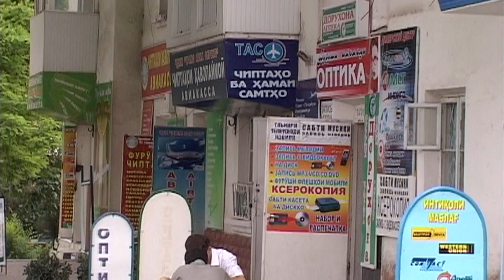A pesar de la crisis, se mantienen las remesas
El envío de dinero a países en desarrollo alcanzará los US$325 mil millones en el 2010, un 6% más que en el 2009.